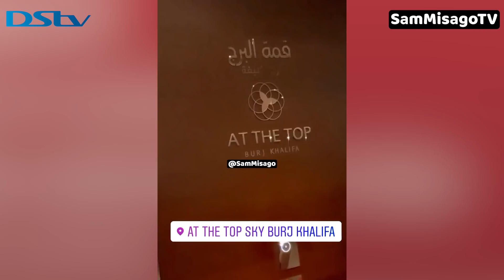VIDEO: KAJALA KAFUTA TATTOO YA HARMONIZE? AONEKANA KWENYE PICHA HIZI DUBAI